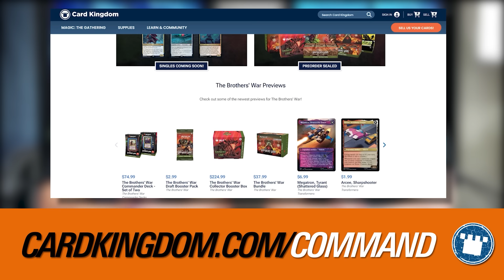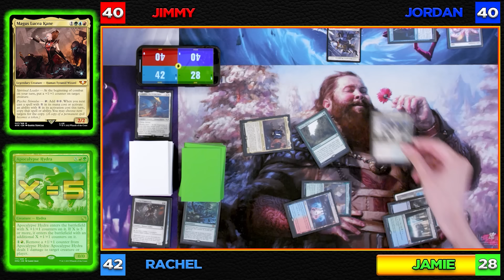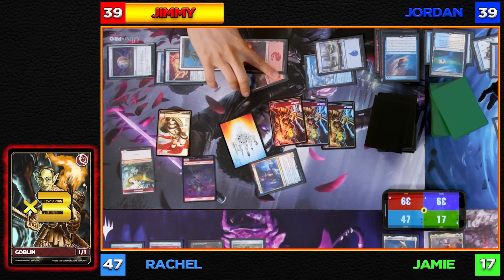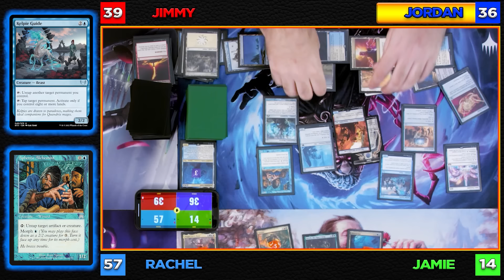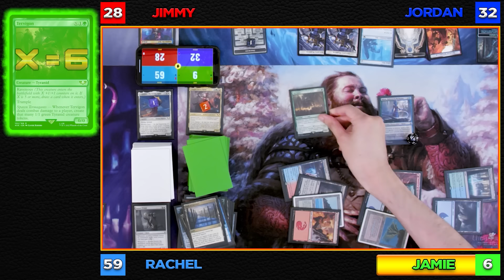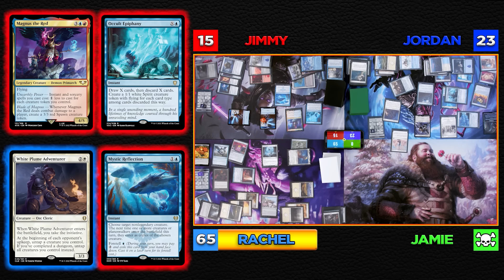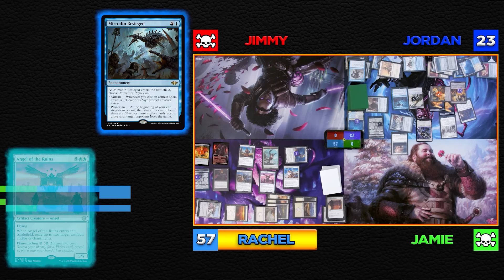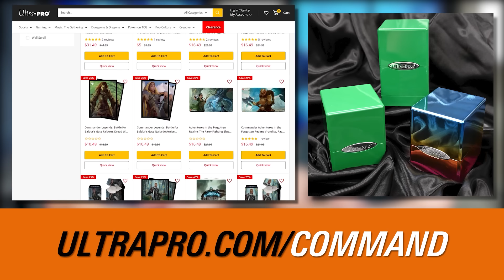Brutal Warhammer Beatdown | Extra Turns 28 | Magic: The Gathering Commander Gameplay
Show Notes:

We’re taking our favorite Warhammer 40K Commanders and building them from scratch for a showdown of galactic proportions. Staff Writer Jamie Block makes his Extra Turns debut against Jimmy, Jordan, and CAG Member Rachel Weeks in a game full of wild swings and crushing blows. Whose brew will best the rest? Whose will crash and burn? You better watch and find out!

It’s Lucea Kane vs. Belisarius vs. Magnus vs. Celestine

RAYCON:
Raycon wireless earbuds look, feel, and sound better than ever!

MINT MOBILE:
Get your new wireless plan for just $15 a month and get the plan shipped to your door for FREE!

Credits:

Directed by: Josh Murphy
Edited by: Terry Robertson
Post Production Supervisor: Josh Murphy
Executive Producer: Josh Lee Kwai
Co-Producer: Jimmy Wong
Additional Editing by: Josh Murphy
Special FX and GFX: Terry Robertson and Arthur Meadowcraft
Director of Photography: Jake Boss
Sound Mix: Josh Murphy